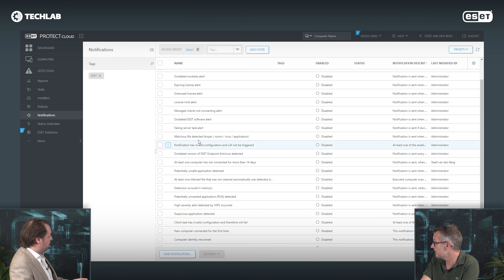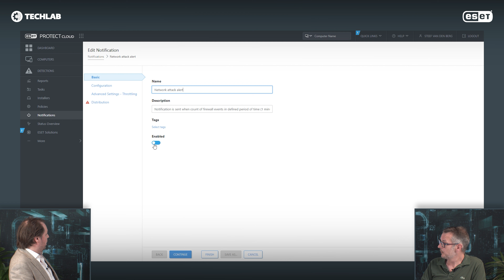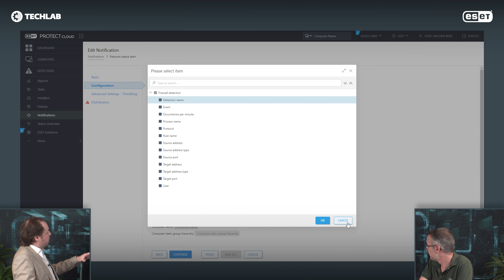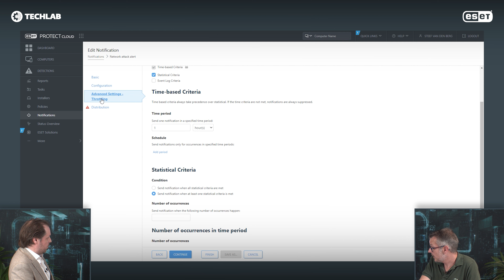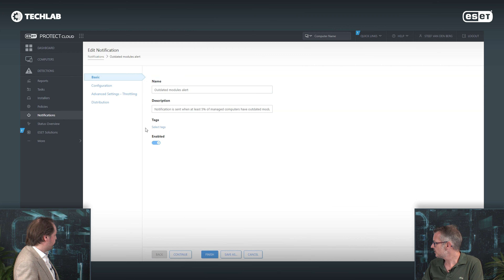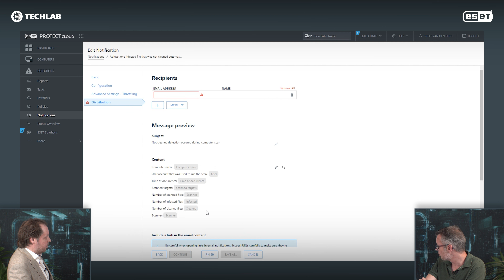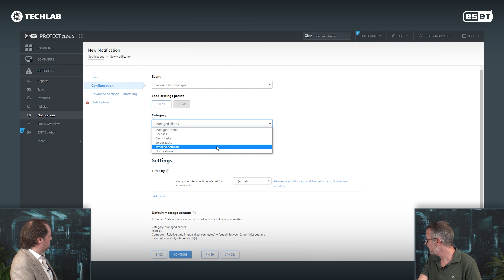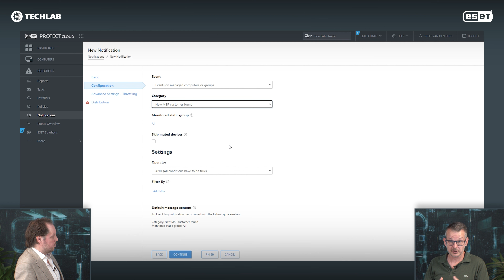Notificaties, krachtiger dan je denkt! ESET Protect Cloud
Welkom bij ESET TechLab. Hét kanaal waar wij technische kennis delen met onze Tech Community.

In deze video vertellen Michael en Steef hoe je notificaties kunt gebruiken en hoe krachtig deze functie is voor MSP-ers. Je verschillende notificaties configureren en daarmee je dienstverlening verbeteren!

Trapezium 302
3364 DL Sliedrecht

Timestamps:

00:00 Intro
00:20 In deze video: notificaties
00:30 Wat kan ik met notificaties?
03:20 Meer op de hoogte van wat wij doen
04:55 Notificatie 1. editen (Network attack Alert)
06:50 Groep instellingen
07:15 Filters
09:00 Geavanceerde instellingen
10:10 Time period & throttling
13:10 Distributie / Distribution
13:20 E-mail adressen toevoegen of CSV draaien
14:00 Bericht aanpassen
15:00 Link direct naar ESET Protect toevoegen
16:00 Notificatie 2. editen (Outdated modules)
16:50 Andere instellingen, dynamische groepen
18:40 Notificatie 3. editen (Not cleaned)
21:15 Tickets & SLA's
23:30 Zelf een notificatie bouwen
25:30 Dynamic group changes Notificatie (zeer krachtig)
27:35 Automatiseren nieuwe klant
29:40 Einde